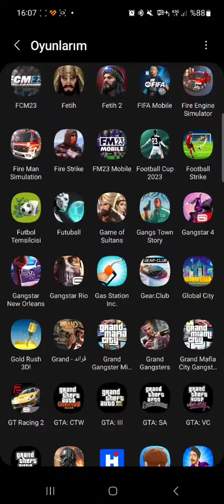02.02.2023 Grand Mafia City Gangster Squad Theft yenibölüm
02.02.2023 Grand Mafia City Gangster Squad Theft yenibölüm